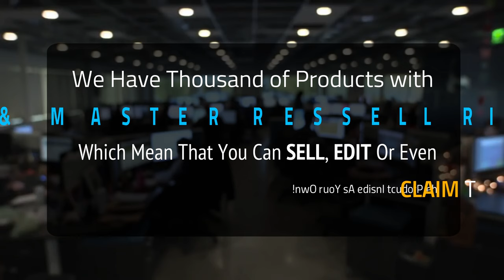Quality PLR Stocks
COMING SOON.